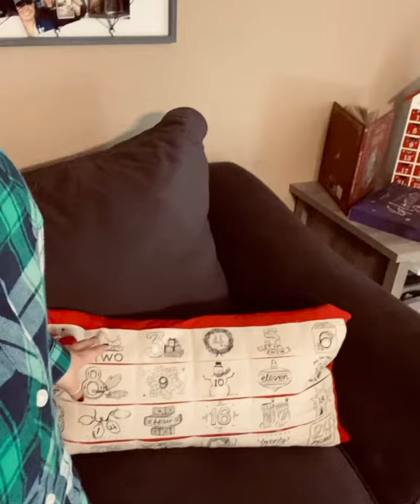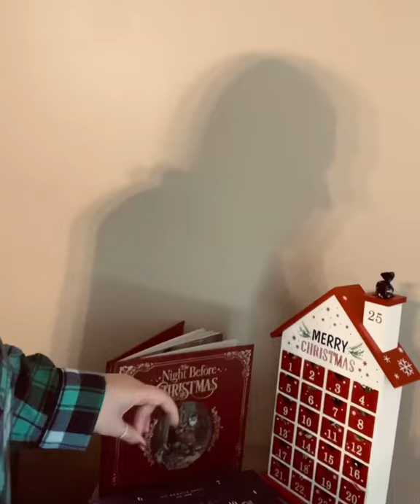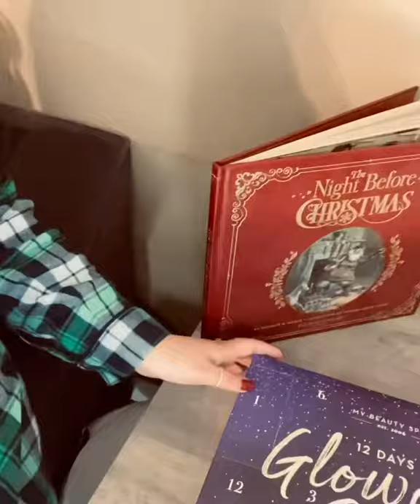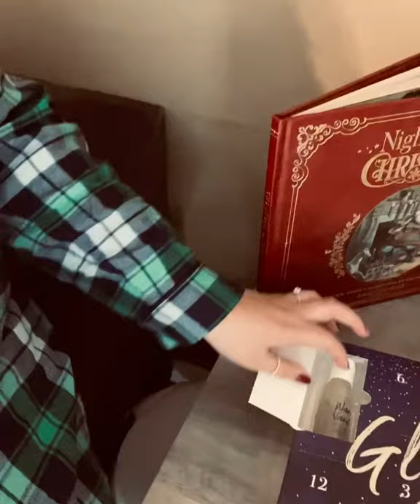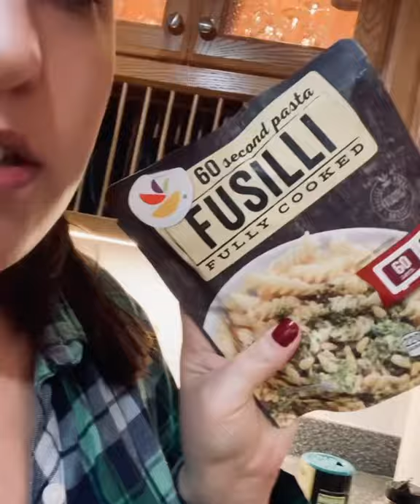Vlogmas Day 1